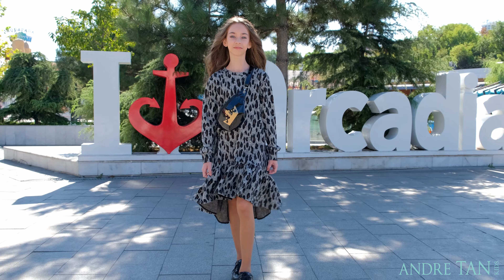Fujifilm X-T3. For brand Andre Tan Kids. By Alex Masiuk. 4K 60fps.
Made by Alex Masiuk.

Fujifilm X-T3
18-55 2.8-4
Moza Aircross

Music
Palmtrees — Scandinavianz